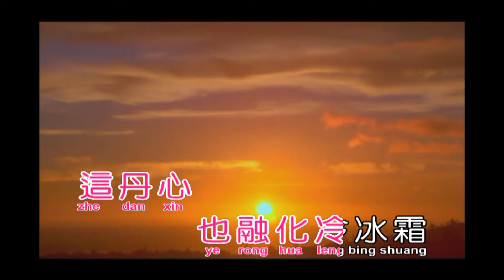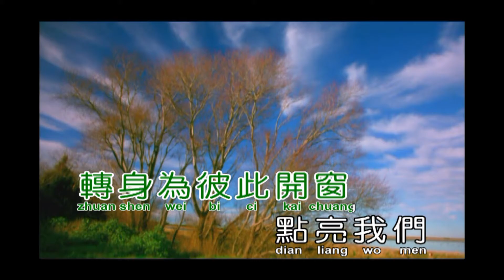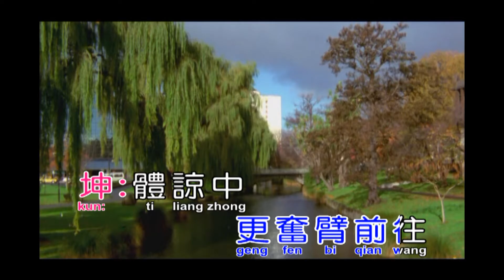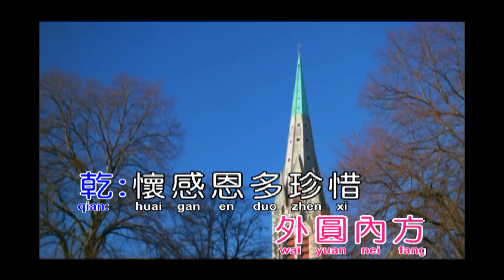12唯和呈吉(快樂天堂)(許雅棋+張嘉栗)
12.唯和呈吉                  藍采和大仙 慈訓 調寄:快樂天堂
看那蒲公英 自在隨風揚
這丹心 也融化冷冰霜
長夜蘊藏著 日光輝煌
寒冬後綻新秀芬芳
春風帶來 身心的安祥
煩惱都 裝進祖師大肚量
大樹護佑著 三曹原皇
不懼動盪 更奮臂前往
體諒中 凝聚和氣生吉祥
守護善智慧則 外圓內方
懷感恩多珍惜 道情增上
互相欣賞 轉身為彼此開窗
點亮我們 心中的火光